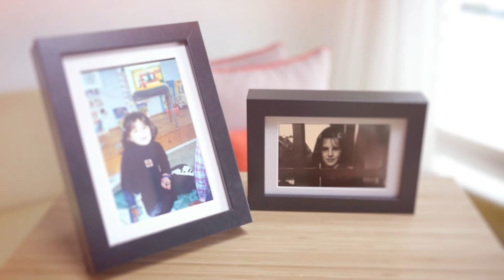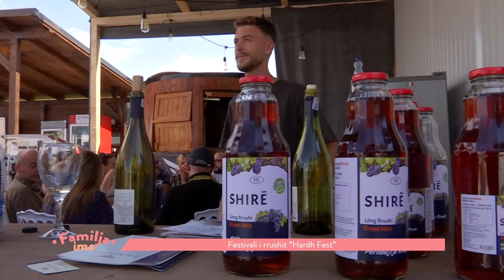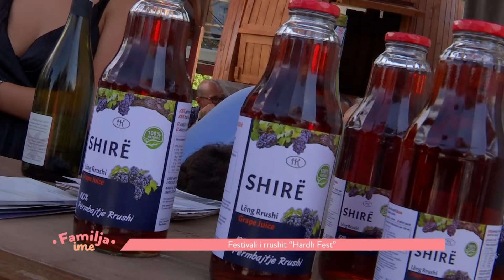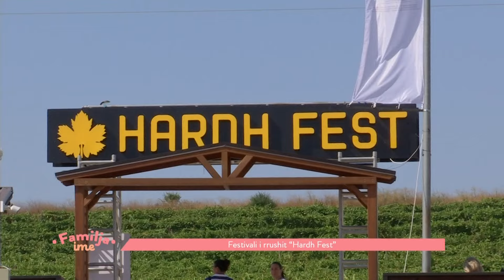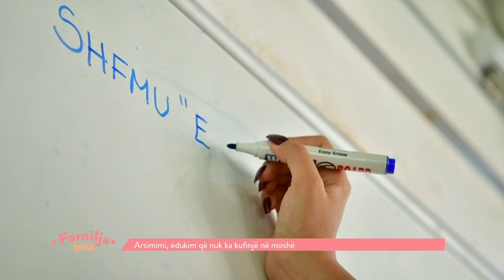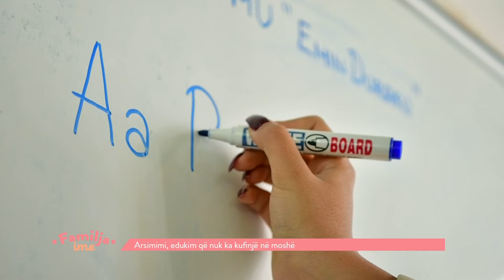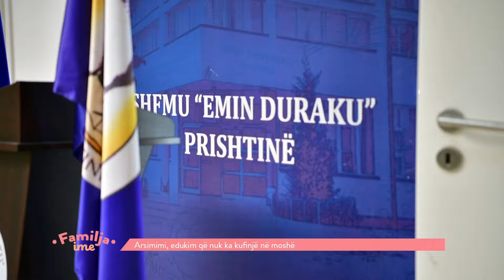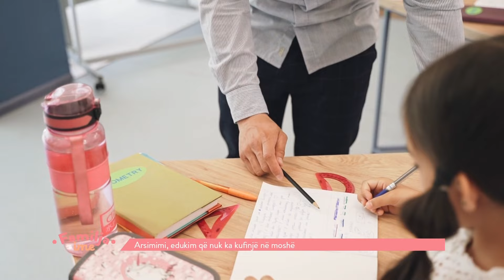Familja ime - Ngarkesa e nxënësve me detyra të shtëpisë - Klan Kosova